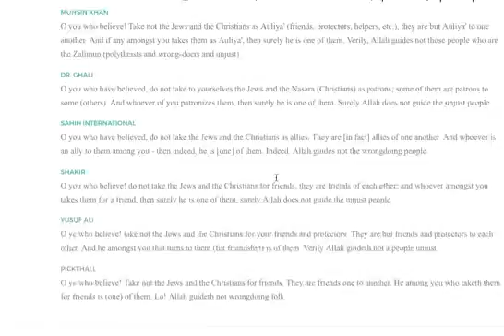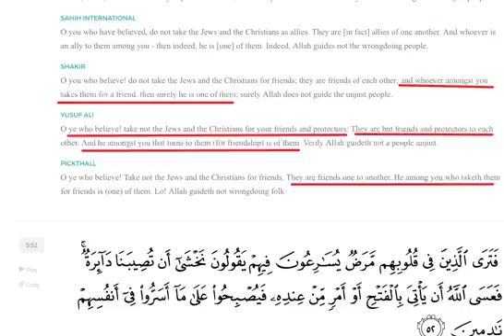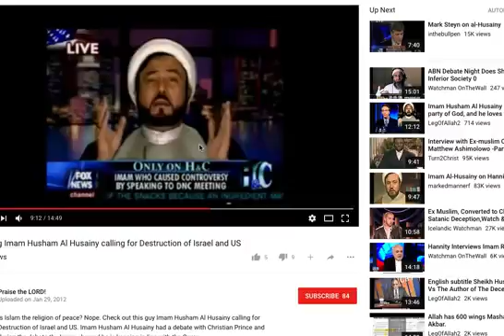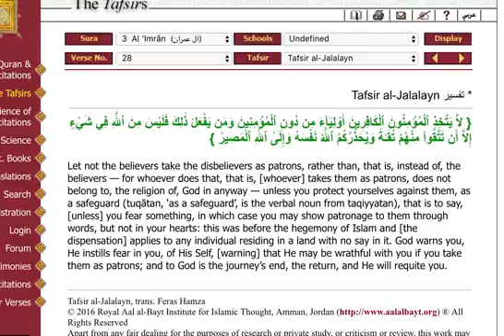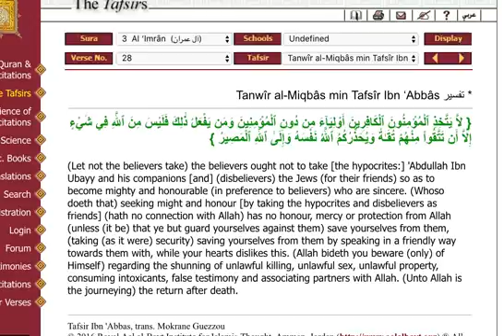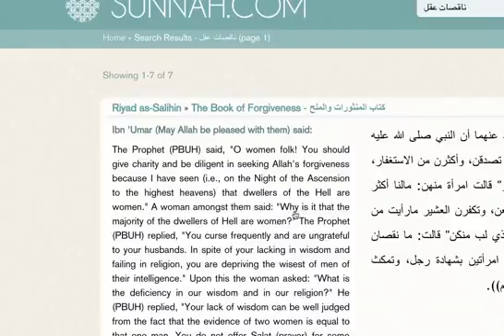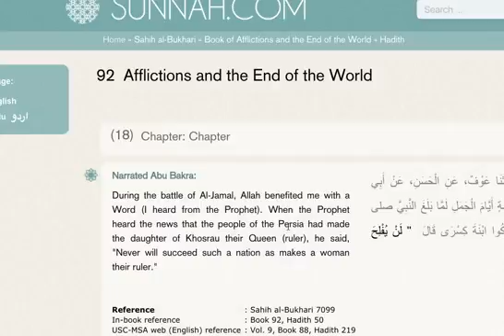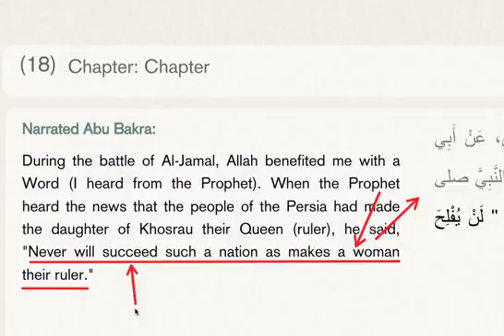did The Muslim Mr Khan read his Quran or he care only for reading the USA Constitution